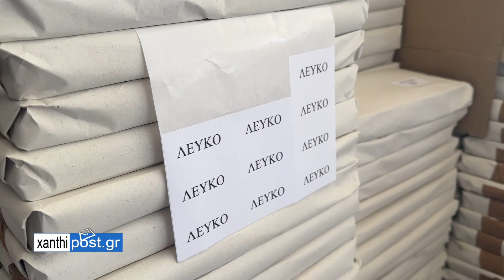ΠΕ ΞΑΝΘΗΣ : ΣΕ ΠΛΗΡΗ ΕΤΟΙΜΟΤΗΤΑ ΓΙΑ ΤΙΣ ΕΥΡΩΕΚΛΟΓΕΣ